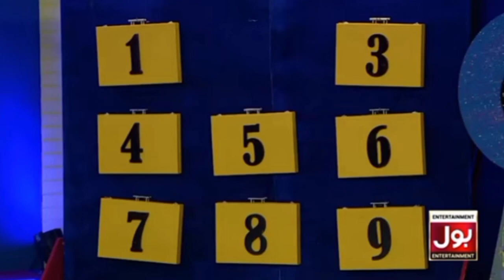Game Show Aisay Chalay Ga Season Eid Spacial With Husain Tareen